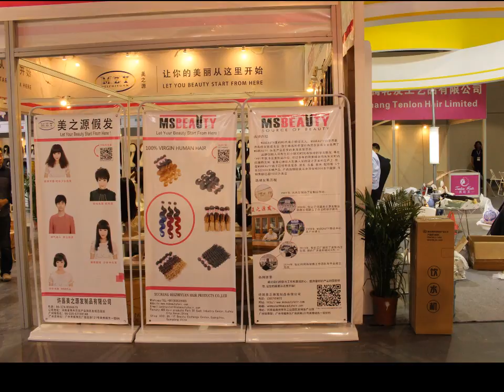Msbeauty Hair At China Internation Hair Fair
Ms beauty Hair At China Internation Hair Fair
Show all hair products, such as Brazilian virgin hair, human hair.
Texture include : Body wave, loose wave, deep wave, straight hair and so on.
Welcome to visit our Webmall to get USD5.00 off